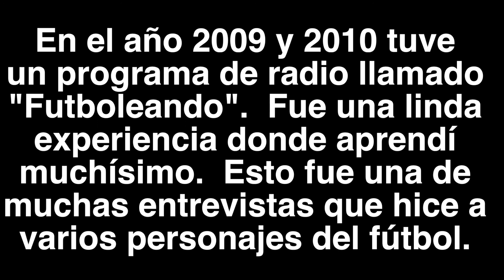Chicharito al Manchester United! Opinion de Roberto Gomez Junco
**Escribi mal el nombre de Roberto en el video y ya no pude corregirlo** una disculpa**
En el año 2009 y 2010 tuve la oportunidad de tener un programa de radio en una estacion de local en el area de EEUU donde vivo, (Radio Amor 91.9FM).  Durante este año pudimos cubrir el mundial de futbol S Africa 2010 y pudimos hablar de muchos temas de futbol y entrevistar a varios personajes del futbol mexicano.  Aqui les dejo esta breve entrevista a Roberto Gomez Junco comentarista de television y ex jugador de los Tigres de Monterrey.